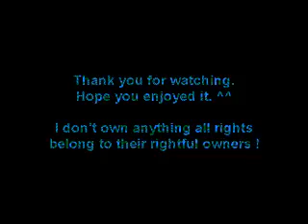The BossHoss - Alec & Sascha - Together forever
Ich hatte dieses Video eigentlich auf meinem anderen Kanal schon mal hochgeladen, aber da dieser gelöscht wurde, habe ich es nun hier erneut hochgeladen. :)